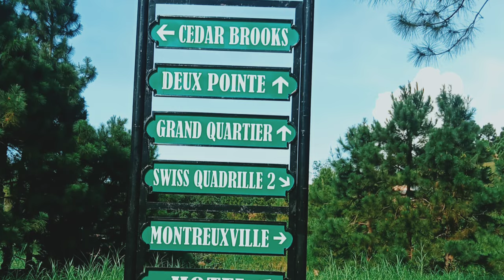Lets have a tour come and relax in crosswinds luxury hotel in tagaytay..